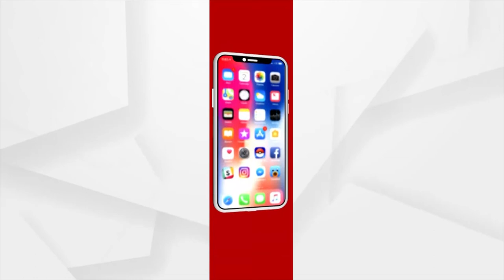ମତ : ଗରିବ ବାନାମ୍ ମୁସ୍ତକିମ୍